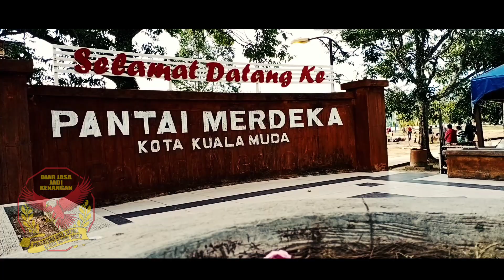cuti malaysia pantai merdeka kedah CINEMATIC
bawa budak-budak pergi bercuti dan mandi laut di pantai merdeka,kedah